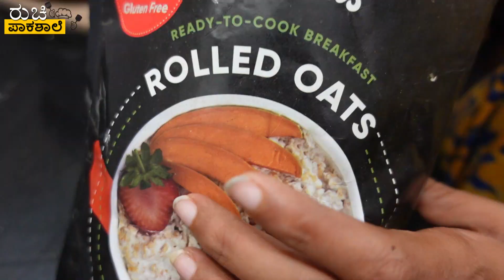ಮಾರ್ಕೆಟ್ನಲ್ಲಿ ಸಿಗುವ ಸೀರಿಯಲ್ಸ್ / ಮುಸ್ಲಿ ಮನೆಯಲ್ಲೇ ಸುಲಭವಾಗಿ ಮಾಡಿ । HomeMade Muesli | 2 mins Breakfast.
Happy Cooking
Shubha Sharon